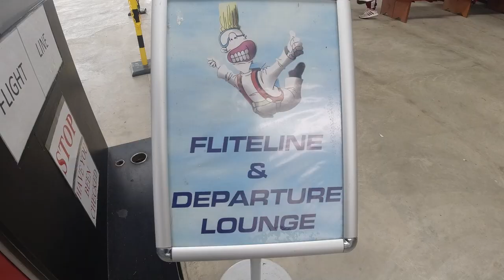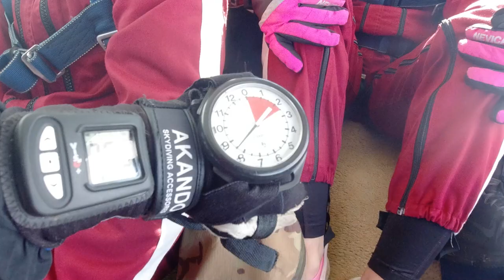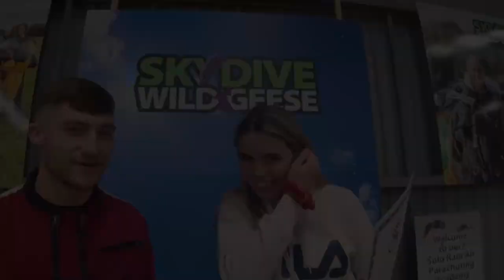SKYDIVING WITH MY GIRLFRIEND